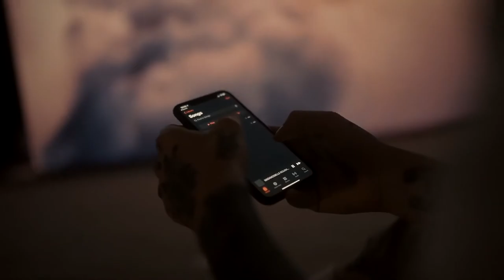💔 FREE OLIVER FRANCIS 🖤 6OBBY TYPE BEAT PROD ME ❤️ NUMBER48